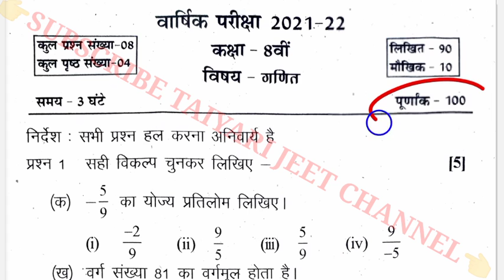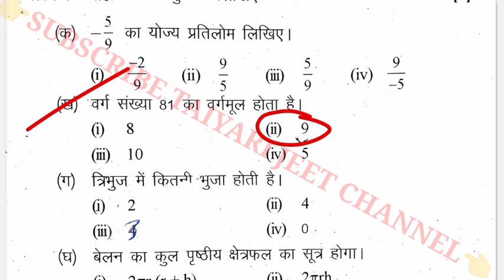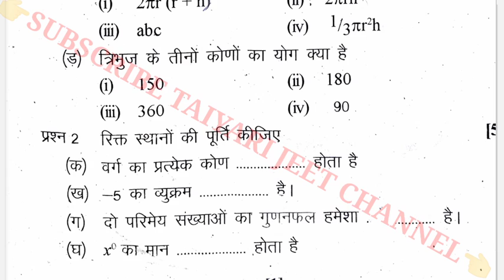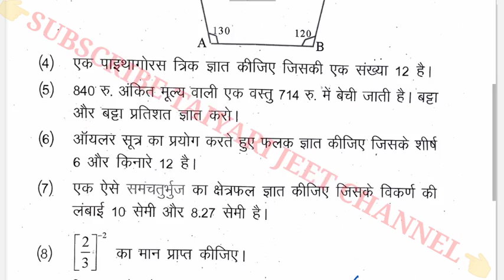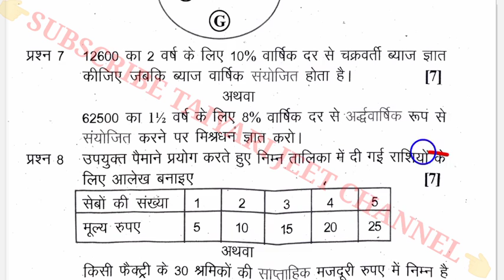कक्षा 8वीं विषय गणित (Math) वार्षिक परीक्षा का असली पेपर 2022||Class 8th Real Maths Varshik Paper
About This Video:-kaksha 8 ka math ka paper
kaksha 8 ka ganit ka paper varshik
kaksha 8 ka ganit ka paper varshik  Pariksha 2022
kaksha 8 varshik pariksha ganit ka paper
 कक्षा 8 वार्षिक परीक्षा गणित का पेपर 2022
बोर्ड परीक्षा गणित पेपर 2022
कक्षा 8 गणित पेपर
class 8 ganit test paper 2022
MP Board kaksha 8 varshik real paper
कक्षा 8वीं विषय गणित (Math) वार्षिक परीक्षा का असली पेपर 2022
Class 8th Real Maths Varshik Paper
class 8 board exam maths paper 2022 class 8 board exam ganit paper 2022
8th board exam math paper solution
 kaksha 8 meth paper
 kaksha  8 ganit paper annual exam 2022
कक्षा 8 गणित पेपर 2022
 कक्षा आठवीं बोर्ड परीक्षा गणित पेपर
 गणित का वार्षिक पेपर कक्षा 8
Class 8 board exam ganit model paper 2022
class 8 ganit varshik model paper